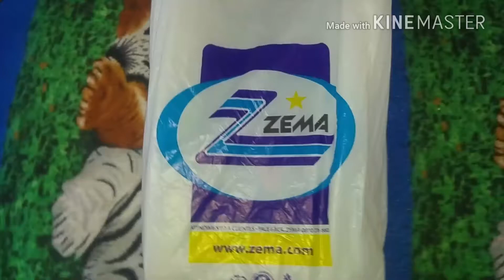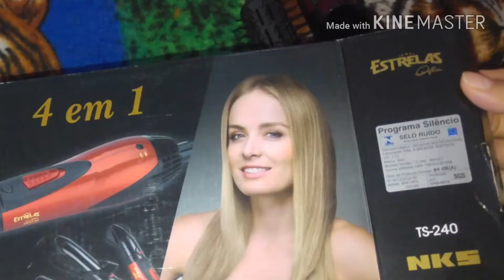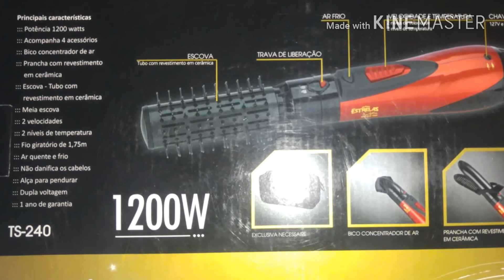secador da angelica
Secador 4 em 1 Ceramic Ion 1200w NKS by Estrelas